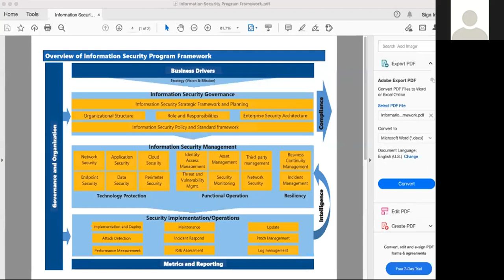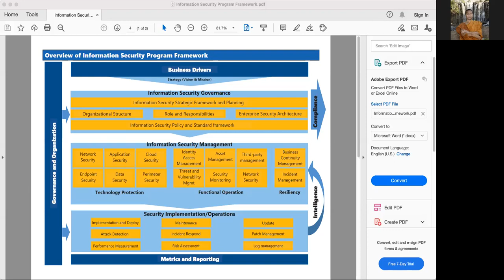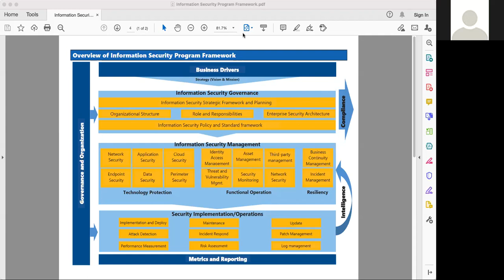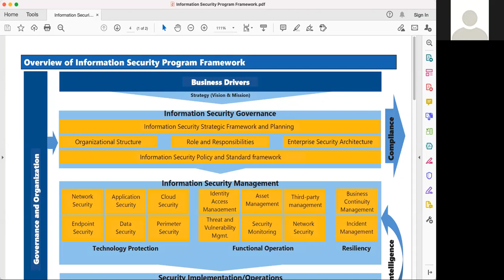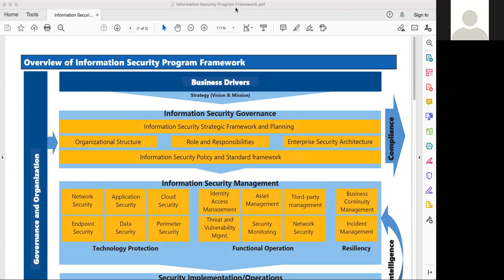Cyber Youth Cambodia #17: Cybersecurity Governance (Khmer)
Cambodia Youth Cambodia is a platform to encourage youth to take cybersecurity as a career.

Topic: Cybersecurity Governance
Speaker: Mr. Sun Sokharino
Moderate By: Mr. Phan Uotdom